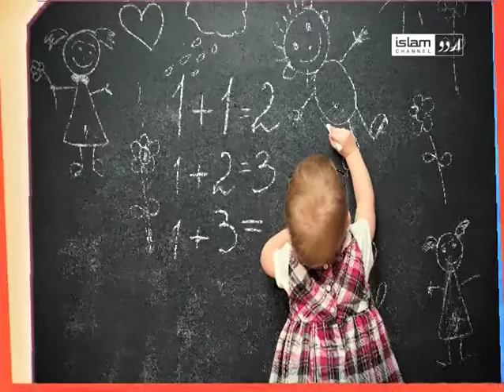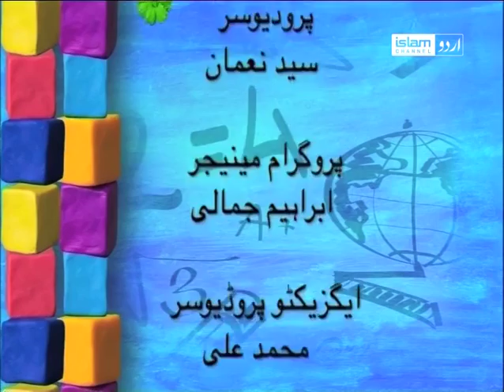Humara Mustaqbil about Community Ties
Watch new episode of Humara Mustaqbil a beautiful show about parenting